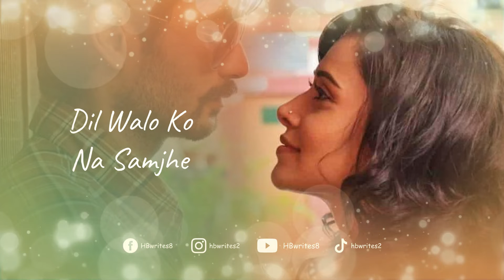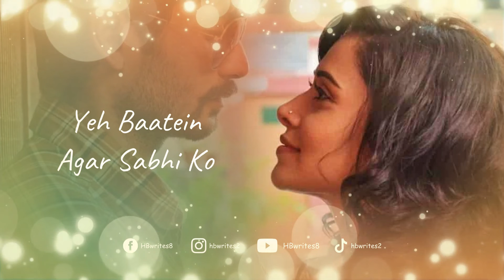Khwaab Khwaab Full Song (LYRICS) Sachet Tandon | Sunny Kaushal, Nushrat Bharucha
Sachet Tandon sings a brand-new Hindi song titled "Khwaab Khwaab". Nushrratt Bharuccha and Sunny Kaushal are the featured artists. Irshad Kamil wrote the song lyrics for Khawaab Khawaab, and Sachet Parampara provided the music. The song is available through the T-Series label.

Song: Khwaab Khwaab
Starring: Sunny Kaushal, Nushrat Bharucha
Singer: Sachet Tandon
Lyrics: Irshad Kamil
Label: T-Series

Khawaab Khawaab Song Lyrics: ✍️

Khawaab Khawaab Tukro Mai
Torna Tha To
Chorna Tha To
Dil Lagaya Kiyo Tha (x2)

Tujhse Rootha Rootha Hu
Tujhse Bhi Na Jur Pau
Itna Toota Toota Hu

Jo Tum Ko Cheene Mujhse
Wo Jhoot Hain Dunya Dari
Dil Walo Ko Na Samjhe
Mai Raakh Karu Yeh Sari

Jese Dete Hain Taane
Wese Karti Tareefein
Yeh Dunya Gham Se Bojhal
Bas Deti Hain Takleefein

Naraz Hua Mai Khud Se
Ya Aj Khafa Hu Sab Se
Ik Baar Mila Jo Mujh Ko
To Puchu Ga Mai Rab Se

Kiya Shauk Charha Tha Bolo
Kiyo Tumne Yeh Ishq Banaya
Yeh Baatein Agar Sabhi Ko
Na Raas Kisi Ke Aya

Khawab Khawab Tukro Mai
Torna Tha To
Chorna Tha To
Dil Lagaya Kiyo Tha

Aankh Se Chalakti Hain
Chahatein Teri
Yun Mitana Tha To
Banaya Kiyo Tha ..